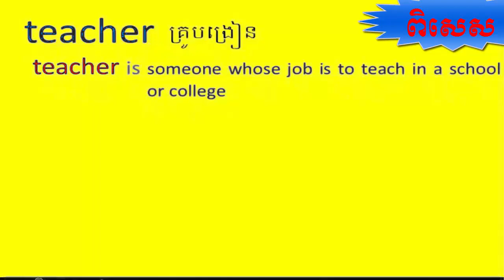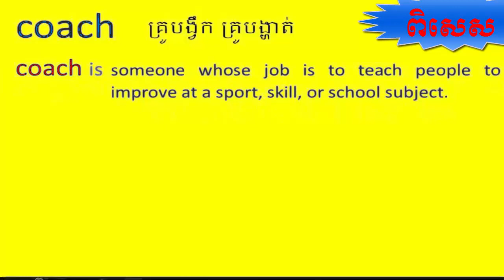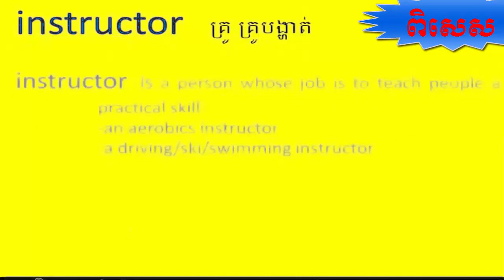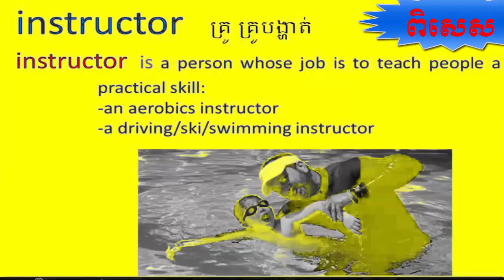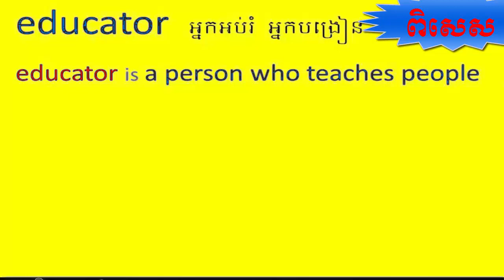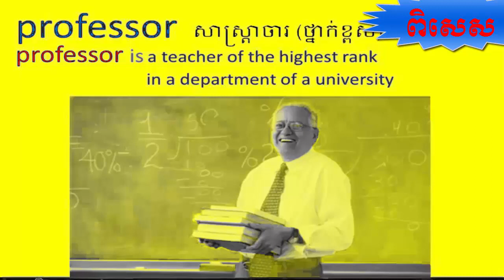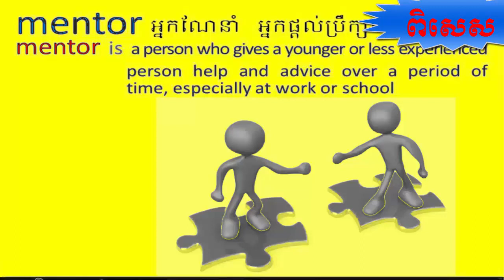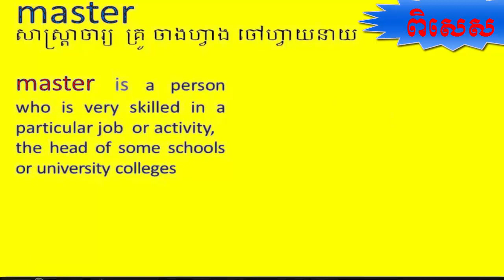Study English khmer, learning English words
Study words in English